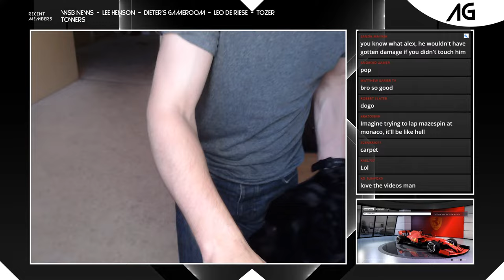F1 2020 Schumi @ Ferrari Career LIVE - IT'S SPA TIME (Belgian GP)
Here we have the fourteenth race of season 3 of the Schumi @ Ferrari career mode, LIVE for the Belgian Grand Prix! Come and join the full qualifying and 50% race (practice is done off stream), starting from 7pm UK time.

My wheel is the Fanatec CSL Elite F1 Set